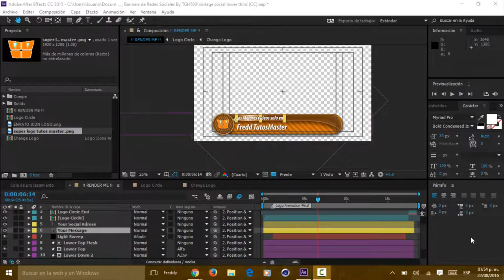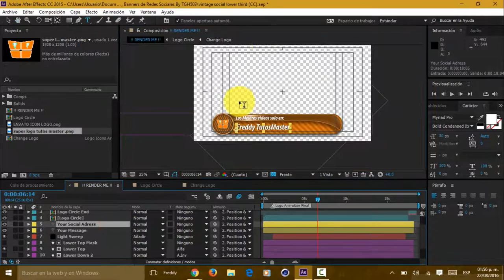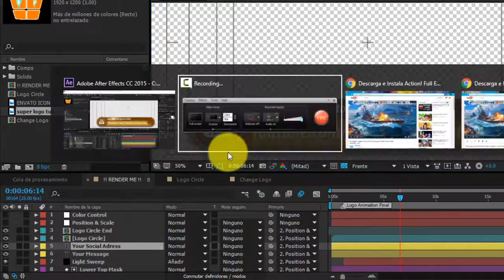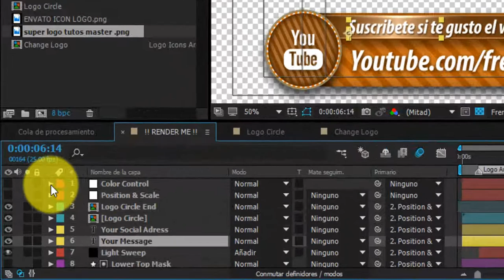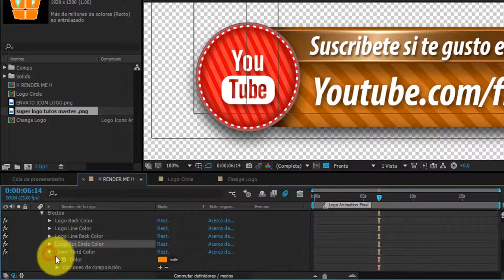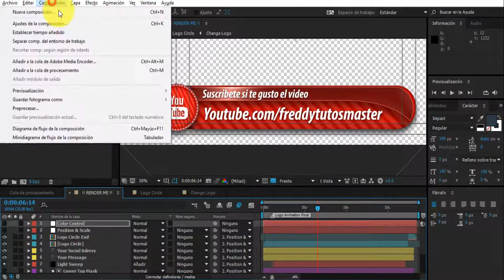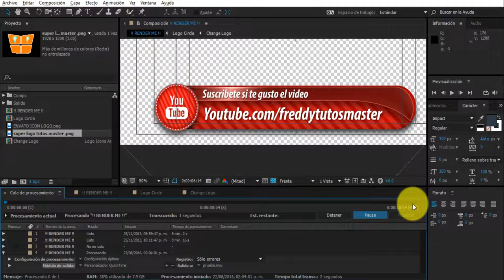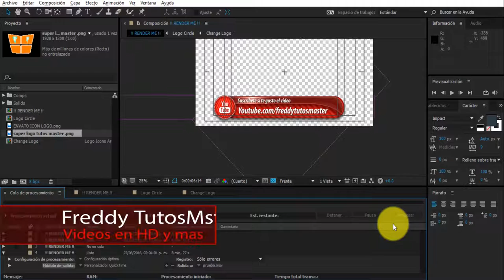Pack de banners Animados Editables en After Effects Cuamlquier vecion en Windows 2016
espero te alla gustado el video y si fue asi regalame tu like y comentario de que otras videos o temas quisieras ver el en canal asi mismo te invito adque te suscribas al canal para que disfrutes de contenido similar =D

GRACIAS!!!

★◥◣ CHECA ESTO ◥◣★◥◣

SKYPE:thetutosfred